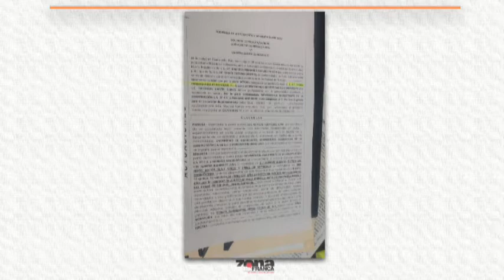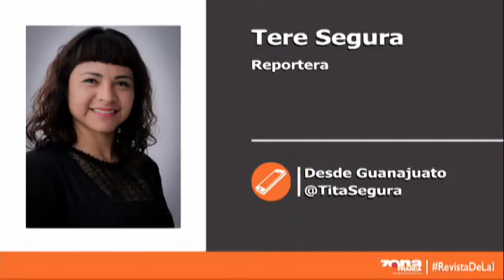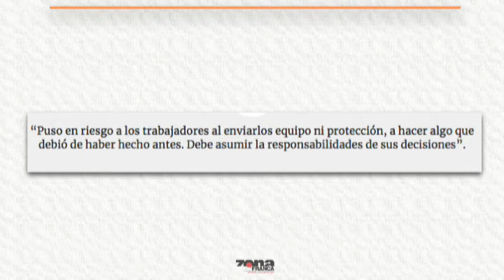Reporte de Tere Segura